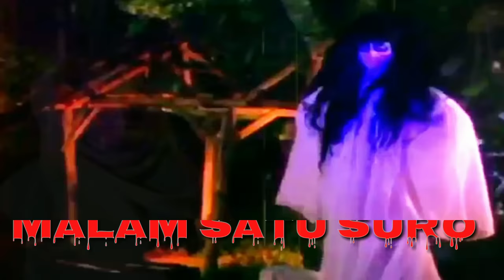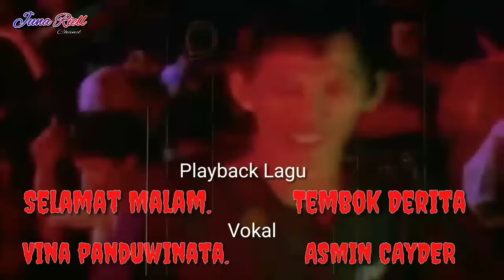Trailer Layar Tancep MALAM SATU SURO HD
Suzzanna